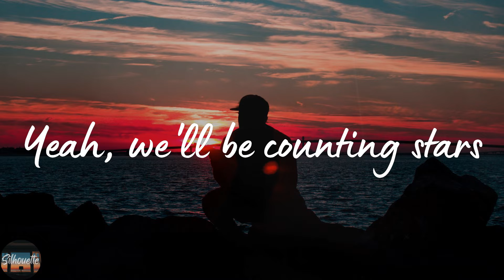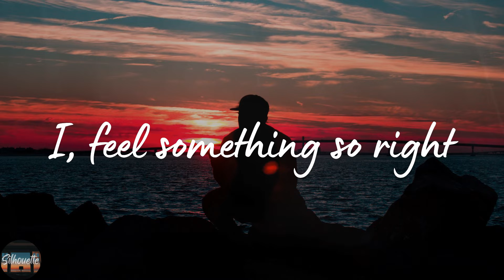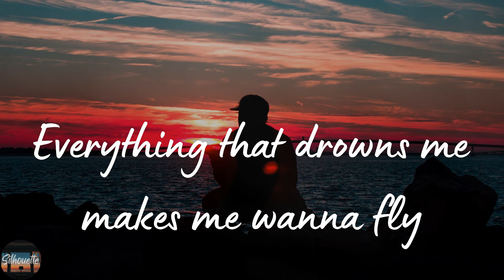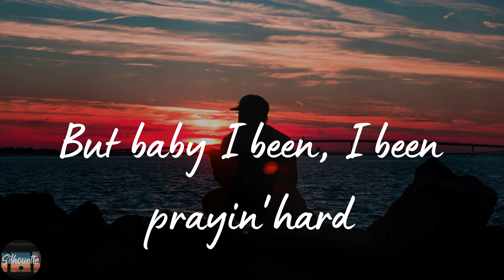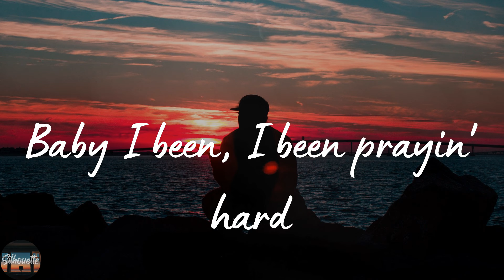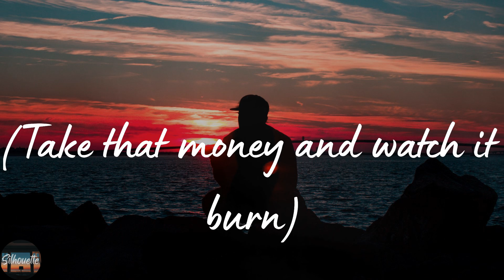OneRepublic - Counting Stars (Lyrics)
Counting Stars by OneRepublic lyric video